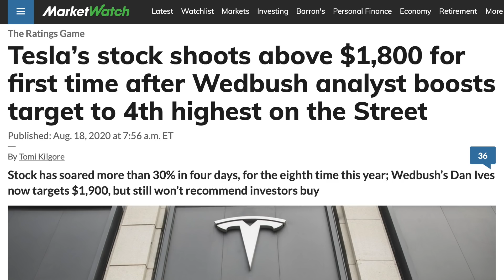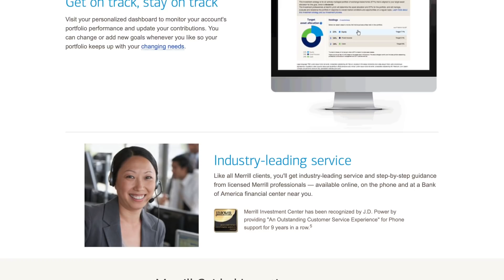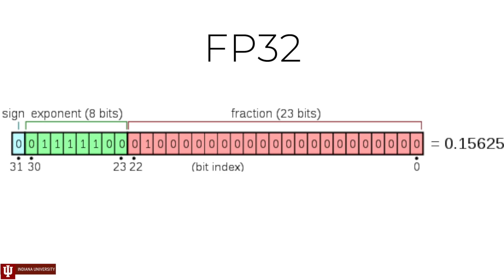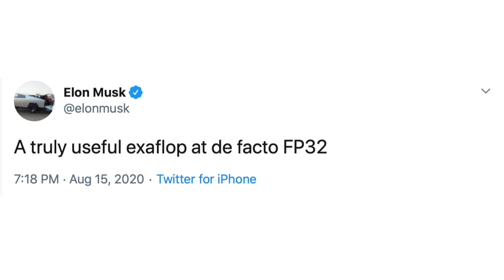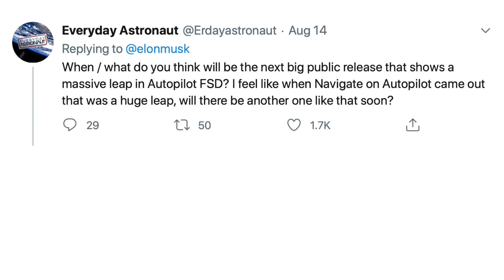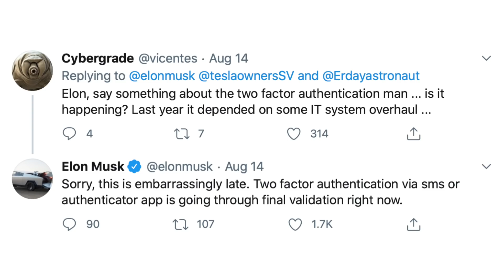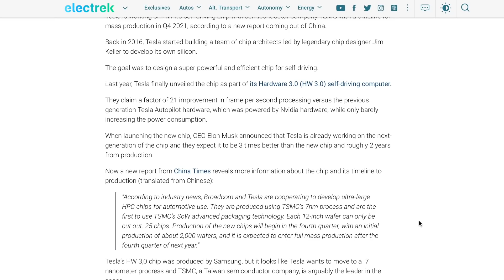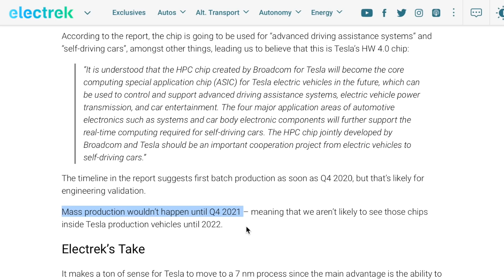Is Tesla Building the World’s Best Supercomputer? + TSLA Stock Hits All-Time Highs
➤ Is Tesla quietly developing and building the world’s fastest, most advanced supercomputer? Looking at the details of Tesla’s “Project Dojo”.
➤ TSLA stock continues to set new all-time highs after announcing a 5 for 1 stock split and continued analyst upgrades
➤ Elon Musk provides an updated timeline for “quantum leap” Autopilot update
➤ Is Elon Musk teasing the Plaid powertrain on Twitter?
➤ Tesla is attempting to ramp Powerwall production
➤ Reports indicate Tesla may be ready to test production of their next-generation full-self driving hardware computer chip
➤ Elon Musk tweets about an electric vertical take-off-and-landing (VTOL) supersonic plane

“Iron Musk” image credit to @the_art_of_bello on instagram